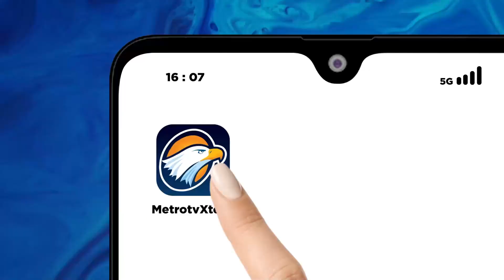Tim SAR Evakuasi Korban Dibayangi Erupsi Marapi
MetroTV,

Jumlah korban m3n1ngg4l dunia, akibat erupsi Gunung Marapi di Sumatera Barat terus bertambah. Basarnas melaporkan ada 23 orang yang dinyatakan t3w4s.